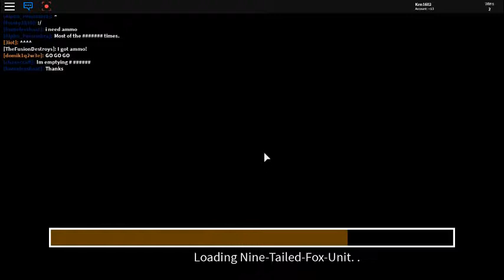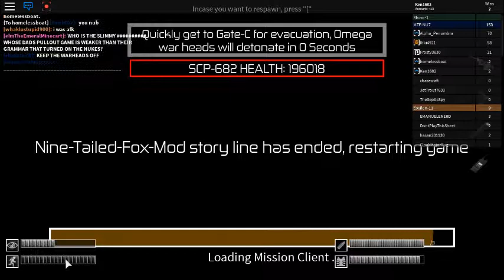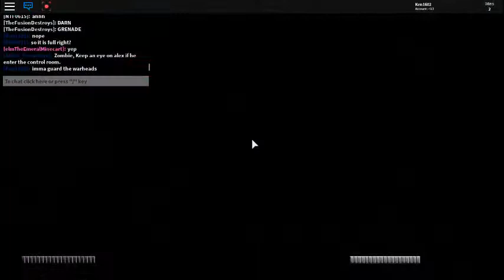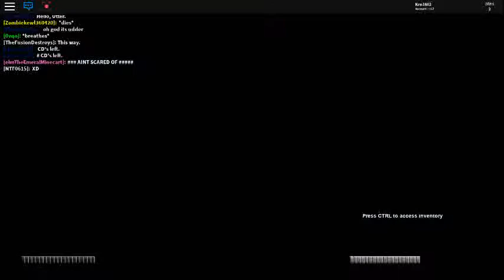NTF NU-7 Life Part 1